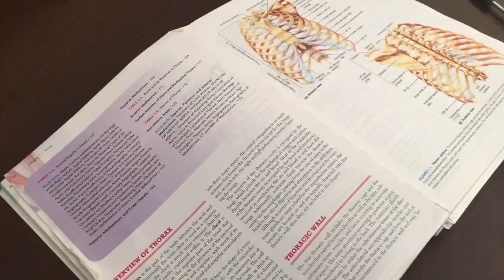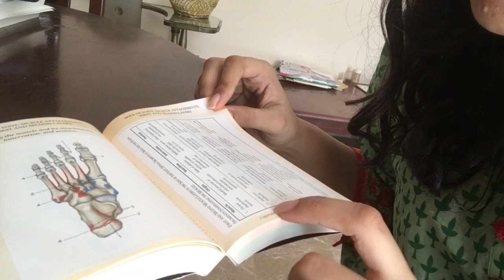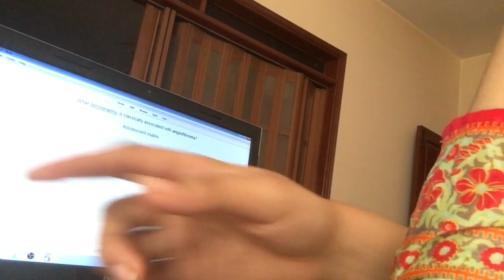Study With Me (Respiratory Module) | DOW MEDICAL COLLEGE | Medical School Vlog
Welcome to a 'Study with Me' where I narrate what i do through out the day where i am currently studying for the Respiratory Module for my Medical School during these crazy times of the Covid-19/Pandemic/ Quarantine!